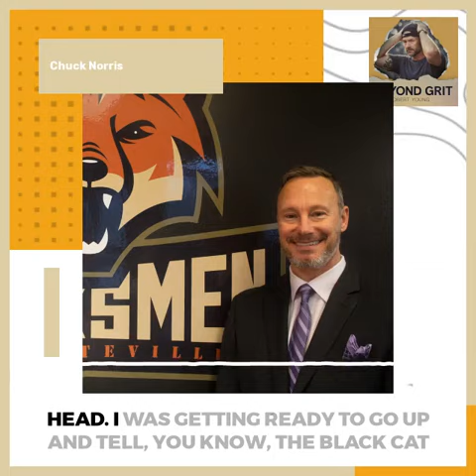Beyond Grit with Robert Young Clip - Ep. 2 - Chuck Norris - CEO of Fayetteville Marksmen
A short clip from Robert's interview with CEO of the Fayetteville Marksmen Hockey Team, Chuck Norris. Full episode is already available wherever you listen to your favorite podcasts. Just search Beyond Grit with Robert Young.

• Chuck grew up in the Detroit area of Michigan. He joined the Army out of high school, which led him to North Carolina.

•After serving in the military, Chuck knew that sitting behind a desk was not his path. Since that time, he has owned multiple car audio stores, a Furniture store, a successful building/contractor career, and now the Fayetteville Marksmen Hockey Team owner.

• He's a true entrepreneur. He will never quit until the job's done.

• Beyond Grit with Robert Young
• Available Wherever you Listen to your Favorite Podcasts •